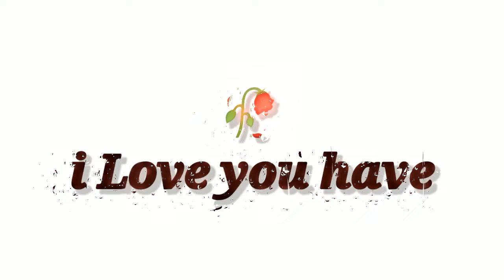Happy birthday status 🎂black screen birthday status| happy birthday song Black screen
Tags,,,,❤️

birthday status for gf happy birthday birthday

happybirthday wishes.
 birthday status

birthday status# june

birthday wishes birthday

junebirthday wishes

birthday status for girl friend advance

happy birthday status black background,

today is my birthday happy birthday status

happy birthday status alight motion,

happy birthday status app,

happy birthday status attitude,

happy birthday status alight motion editing.

happy birthday status all,

happy birthday status black screen,

happy birthday status bhai,

happy birthday status background, happy birthday status brother,

happy birthday status baby, happy birthday status black,

happy birthday status bhojpuri, kaur h hanny hirthday status

better happy birthday whatsapp status,

happy birthday
birthday status
happy birthday status
happy birthday bhiya
happy birthday status bhi
happy birthday bhi song status
happy birthday bhi ka
bhi birthday status
birthdaycelebration # June status
birthday song status
juli status
today my birthday